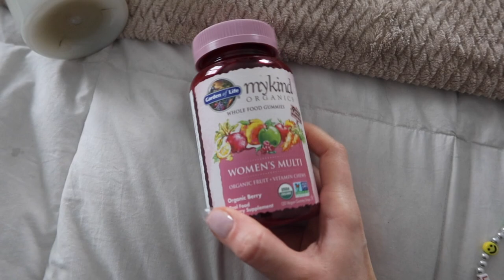vlogmas: chill Sunday morning GRWM + new Amazon home & health finds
LINKS:
→green dress
→Thieves dupe concentrated cleaner
→Thieves dupe essential oil blend
→Laundress on Amazon
→Womens multivitamin gummies
→No Bloat blend